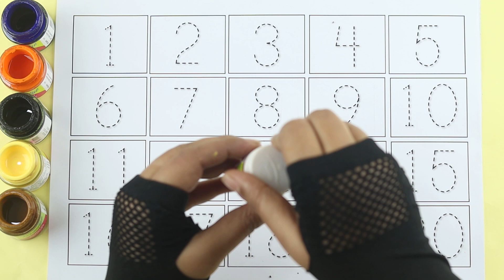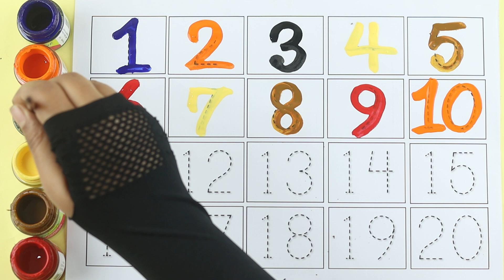123 Number | 123 Number Names | 1 To 20 Numbers | 123 learning for kids | Counting Numbers, 123 Song